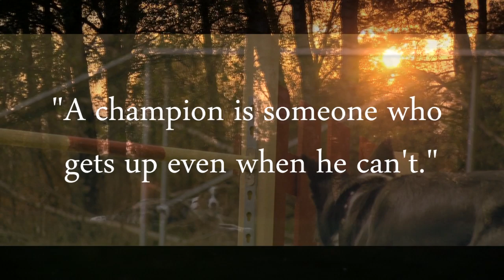WE STAND, WE RISE [Agility] Inspirational video - 8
Just another inspirational agility video. Long time since i made the last one now. Thanks.